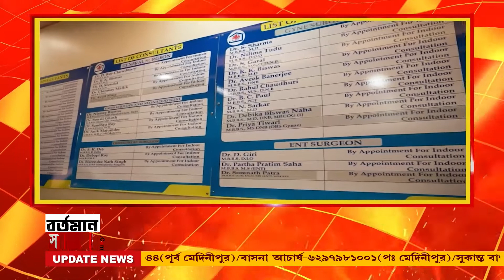Bizpur: কাঁচরাপাড়ায় মাদক উদ্ধারের ঘটনায় ধৃতদের ব্যারাকপুর আদালতে পেশB